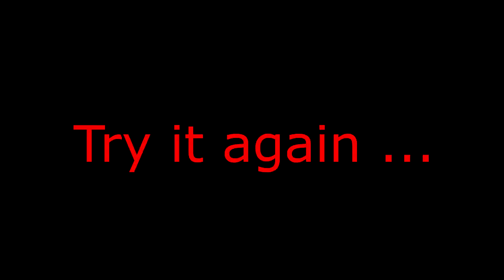Crater Closed for Dogs